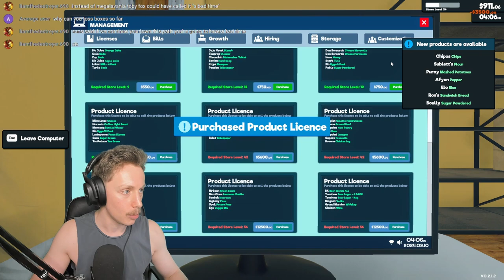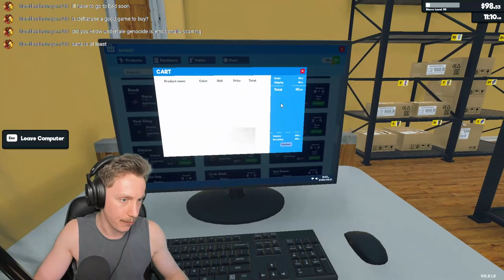2STABLE2CONTINUE - Supermarket Simulator (Early Access) #4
Well, yeah. What else did you think this was? It's a supermarket simulator.